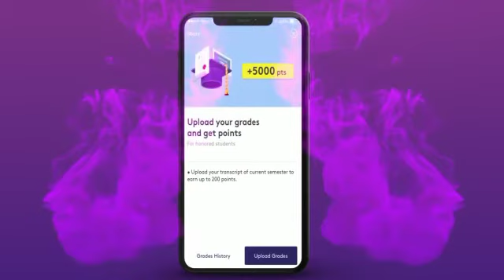‏بنك وربة يقدم حساب Bloom للشباب بمزايا لا نهائية‬⁩ ويوفر أول تطبيق مصرفي خاص للشباب بالشرق الأوسط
‏بنك وربة يقدم حساب Bloom للشباب بـ ⁧‫مزايا_لا_نهائية‬⁩ ويوفر أول تطبيق مصرفي خاص للشباب في الشرق الأوسط